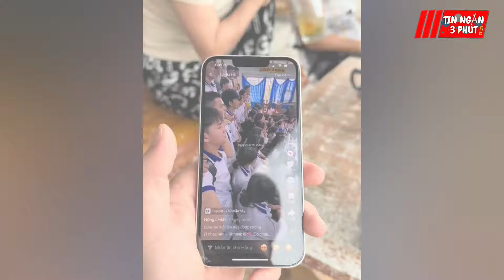Đăng clip khóc lóc vì KHÔNG NỠ CHIA TAY BẠN, nam sinh bị anh trai MÉC MẸ và CÁI KẾT| Tin Ngắn 3 Phút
Đăng clip khóc lóc vì KHÔNG NỠ CHIA TAY BẠN, nam sinh bị anh trai MÉC MẸ và CÁI KẾT| Tin Ngắn 3 Phú